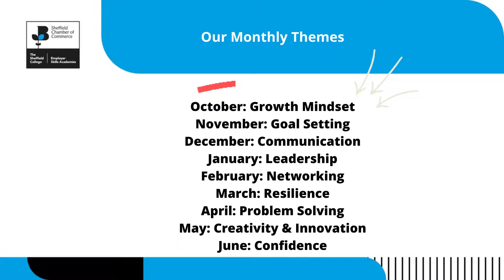The Sheffield Chamber of Commerce Business and Enterprise Academy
Watch this video to find out more about one of The Sheffield College's unique employer skills academies; The Sheffield Chamber of Commerce Business and Enterprise Academy.